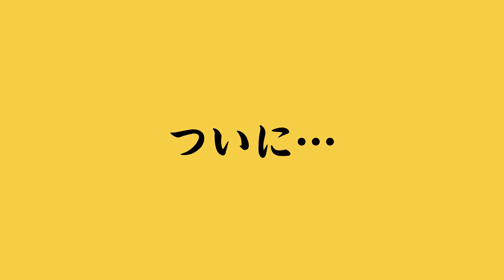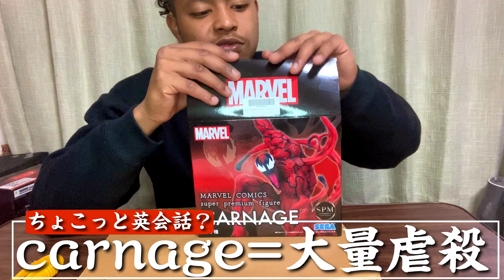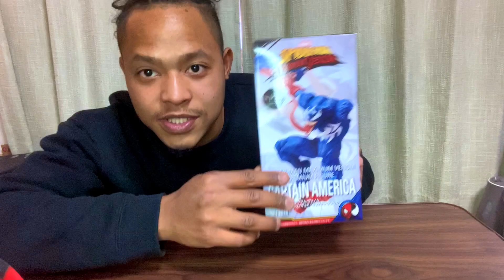【MARVEL】大いなる責任をもって大量開封していくマーベルオタク。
今回はクリスマスプレゼントでもらった大量のマーベルフィギュアを大量開封してみました、が…
結果愛が溢れすぎました！オタク特有のブツブツしゃべりですがご容赦ください！

歌ってみたとかもを載せてます！
その他素材など次第で企画動画も上げていく予定なので、お楽しみに！

などなど色々と企画中です！

是非とも応援よろしくお願いします！